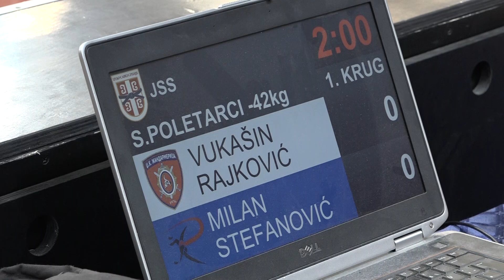Vukašin Rajković ŽAN Milan Stefanović RAK 0:1 -42kg